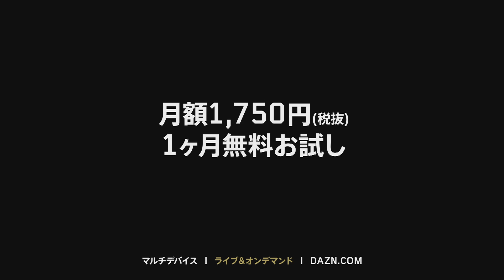J1第15節_週間ベスト5ゴール【DAZN提供】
DAZNが選ぶ明治安田生命J1リーグ第15節のベスト5ゴールはこちら

阿部浩之選手のゴールが選出!

Jリーグ 観るなら DAZN（ @DAZN_JPN ）で!!
2017シーズンより、J1・J2・J3全リーグ戦を が配信中!!

川崎フロンターレのその他の映像を見るならYouTube公式チャンネルにて